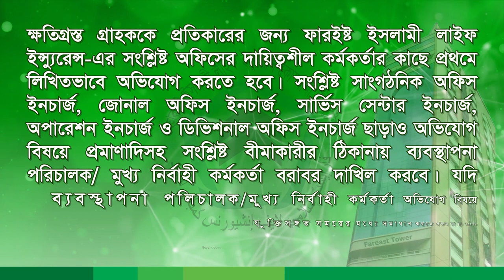ক্ষতিগ্রস্ত গ্রাহক প্রতিকারের জন্য কোথায় কোথায় অভিযোগ দাখিল করবে ?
১. ক্ষতিগ্রস্ত গ্রাহক প্রতিকারের জন্য কোথায় কোথায় অভিযোগ দাখিল করবে ?